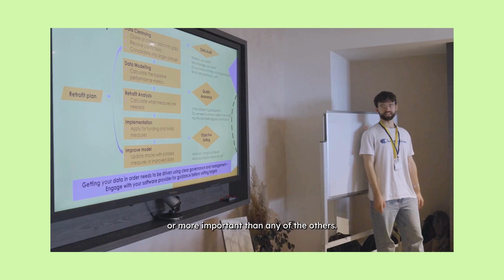An introduction to RISE - Smaller Housing Association